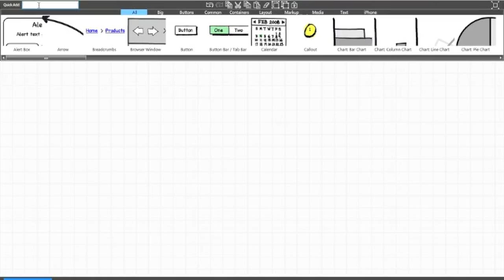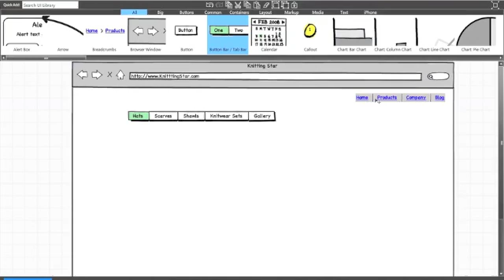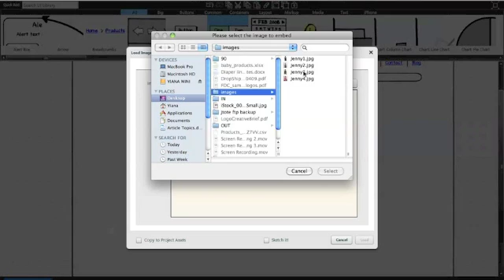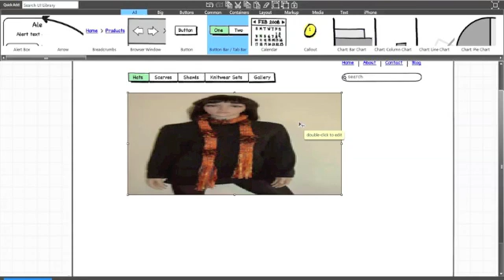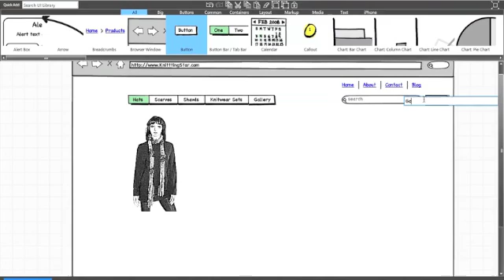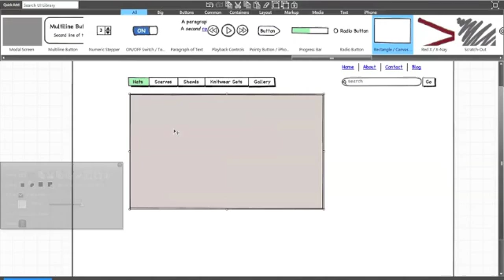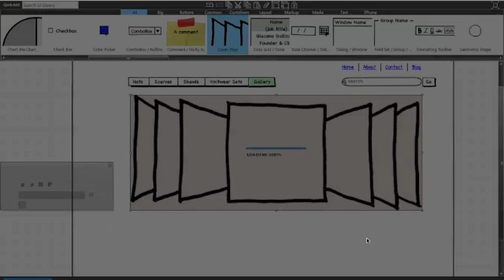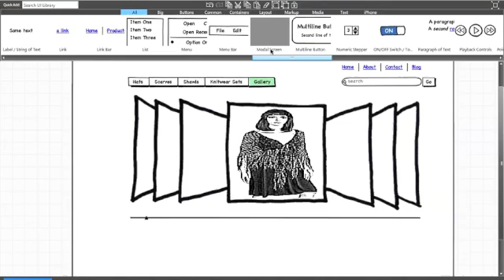Balsamiq Mockup Software Review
- Design Leap does a software review for Balsamiq.com .